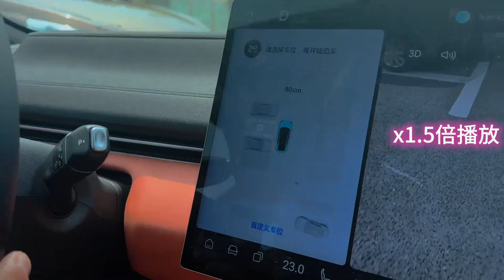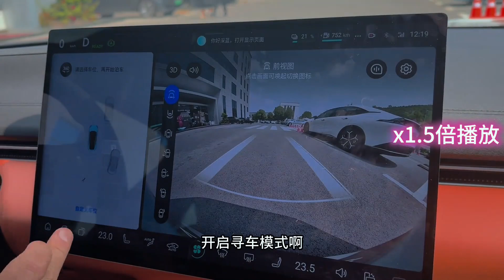Deepal L07 Sedan - Detailed review of exterior, interior and driving experience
Auto China
Explore the Deepal L07 Sedan in our detailed review, where we take a closer look at its sleek exterior design, luxurious interior, and overall driving experience. This modern sedan combines style, comfort, and performance, making it a standout in its class. In this video, we’ll guide you through the key exterior features, dive into the premium interior materials and tech, and give you our thoughts on how it performs on the road. Whether you're interested in the latest sedans or considering the Deepal L07, this review covers everything you need to know!

In this video, you’ll learn:

A full breakdown of the Deepal L07 Sedan’s exterior design
Insights into the interior comfort, space, and advanced features
Our take on the driving experience, including performance and handling
Why the Deepal L07 is a strong contender in the sedan market